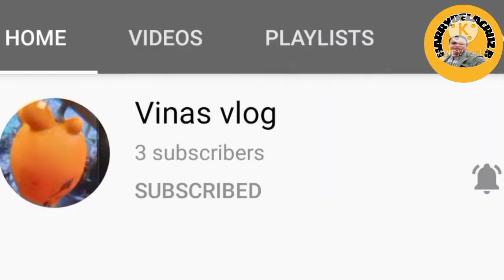MARAMING ISDA ANG DUMAGSA-Part 2 | Fish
MARAMING ISDA ANG DUMAGSA-Part 2 | Fish | Blessings | HARRYDELACRUZ B

This video is credit to my nephew CG Babe Bermudez of bgry zone3 Estancia Iloilo